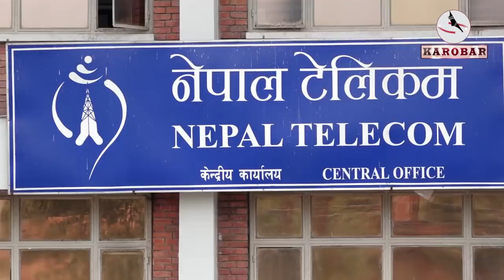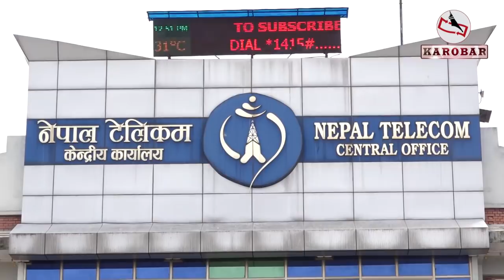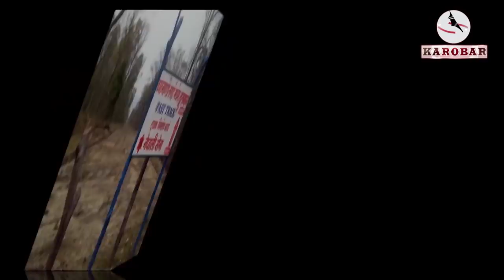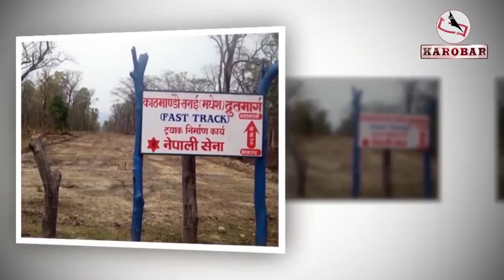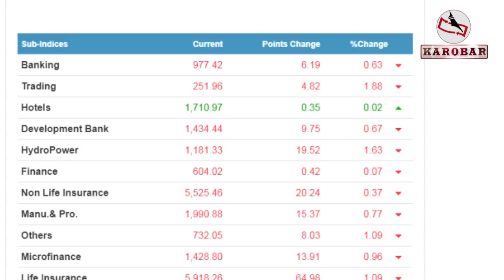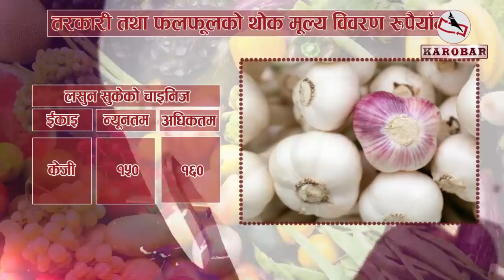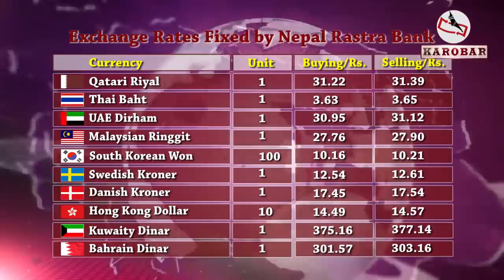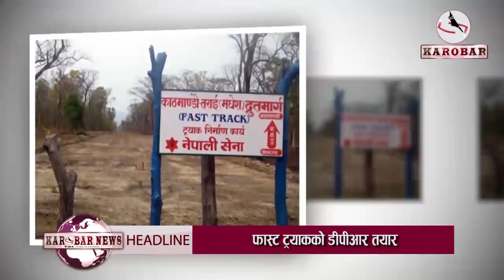KAROBAR NEWS 2019 02 04 मनाङ्को उच्च हिमाली क्षेत्रमा स्की खेल सञ्चालनमा आउने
१. पर्यटकीय गन्तव्य मनाङको उच्च हिमाली क्षेत्रमा स्की खेल सञ्चालन गरिने, अफ सिजनमा खेलमार्फत पर्यटन विकास गर्न पूर्वाधारको स्थायी संरचना बनाउने तयारी

२. फोरजी सेवा विस्तारमा ढिलाइ गरेको भनेर आलोचना खेपिरहेको टेलिकमले अन्तत सम्झौता गर्यो, दुईवटा चिनियाँ कम्पनीसँग छुट्टाछुट्टै सम्झौता, एक वर्षभित्र देशैभर विस्तार गर्ने योजना

३. काठमाडौं–तराई द्रुतमार्गको डीपीआरको मस्यौदा तयार, दक्षिण कोरियाली कम्पनीले डीपीआर सेनालाई बुझायो, प्रस्थान विन्दु खोकना नै उचित भएको ठहर

४. सेयर बजारमा गिरावट आउने क्रमले सोमबार पनि निरन्तरता पायो, परिसूचकमा ८ दशमलव आठ पाँच अंकको गिरावट, कारोबार रकम भने ३६ करोडमा सिमित